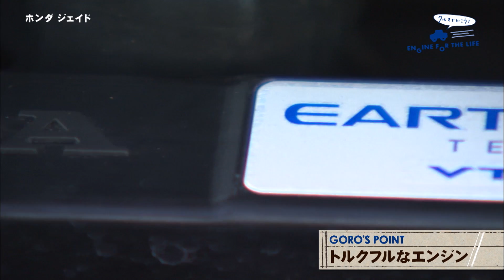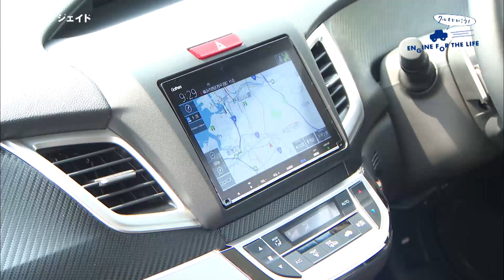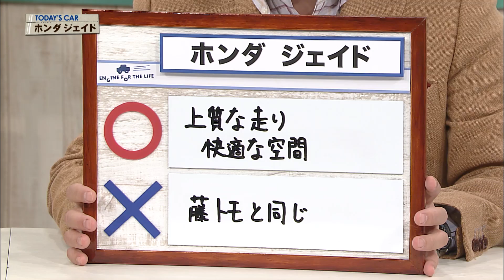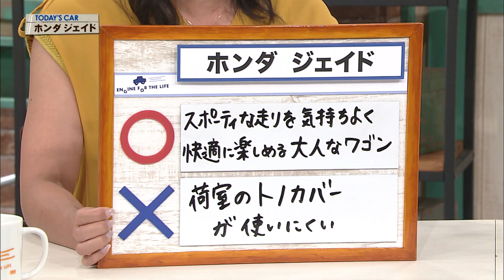tvk「クルマでいこう！」公式 ホンダ ジェイド 2018/8/12放送(#540)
放送日
2018/8/12(#540)

車種
ホンダ ジェイド RS Honda SENSING(CVT)

全長 4660㎜
全幅 1775㎜
全高 1540㎜
車両重量 1450㎏
エンジン L4･DOHC･ターボ
燃料消費率 17.6㎞/L(JC08モード)
車両本体価格 255万8520円（消費税込み価格）

出演者
株式会社本田技術研究所
第10技術開発室 技術企画ブロック 主任研究員
赤坂 浩祐さん

○･･･上質な走り 快適な空間
ボデイー、タイヤ、サスペンションをうまくバランスさせ、高度な造り込みをしないと上質な走りは実現しない。それをしっかり実現したジェイドは、マイナーチェンジで更に気持ちの良い、適度なスポーティー感が加わった走りになった。上質な走りと明るく広々とした室内の快適性、荷物の積載性が高度にバランスしているのがマル。

×･･･藤トモと同じ
詳しくは藤トモが語ります。

○･･･スポーティな走りを気持ちよく快適に楽しめる大人なワゴン
ジェイドは、直噴ターボエンジンとＣＶＴが気持ちよく連携して、レスポンスの良い走りと抜群の操縦安定性を見せてくれる。同乗者も快適にすごせるスポーツモデルということで家族にウレシイ一台。

×･･･荷室のトノカバーが使いにくい
お風呂のフタのような形状のトノカバーが、荷物の出し入れ時に使いにくい。例えばロール式にするなどの工夫があると良いと思う。